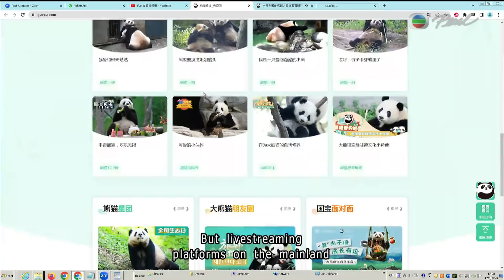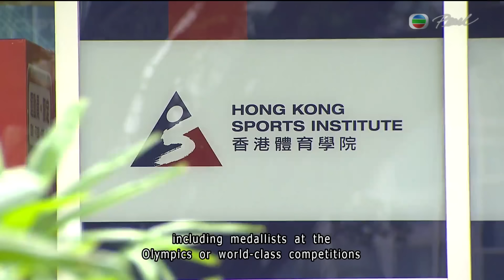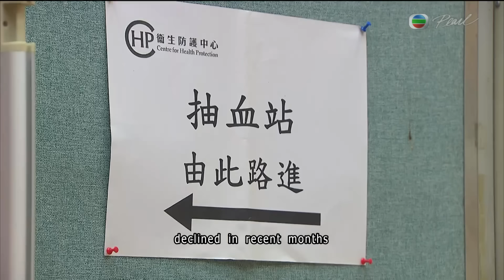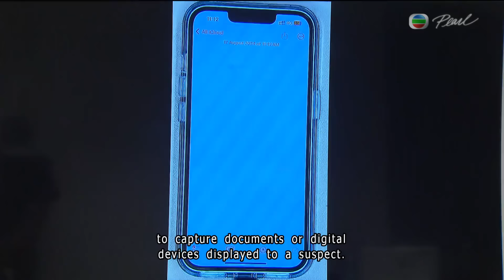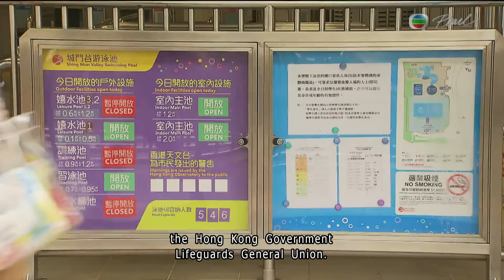News at 7:30｜17 Aug 2024｜HONG KONG English Latest NEWS